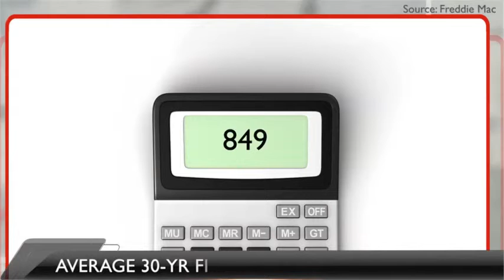This Month In Real Estate, March 2014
National real estate indicators for March, 2014. Presented by Michael Shetler of Keller Williams Realty, Ridgewood, NJ. Projected sales volume, median homes prices and average interest rate.